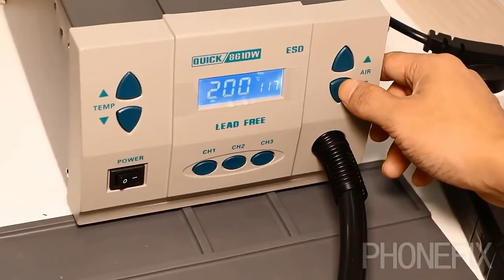QUICK 861DW Hot Air Rework Station 1000W Lead Free Rework Station